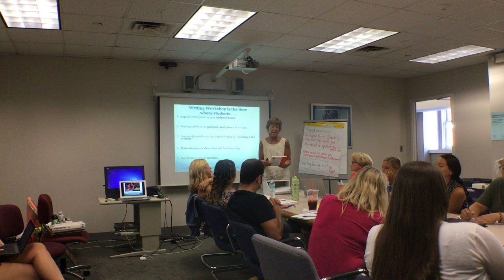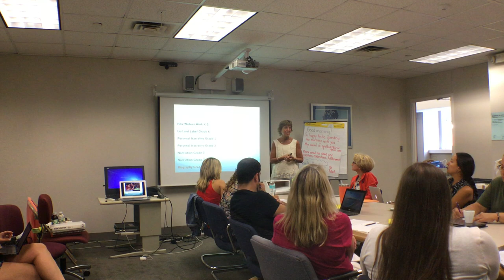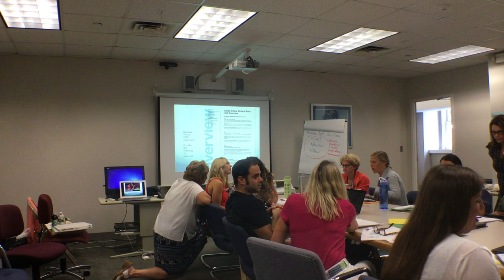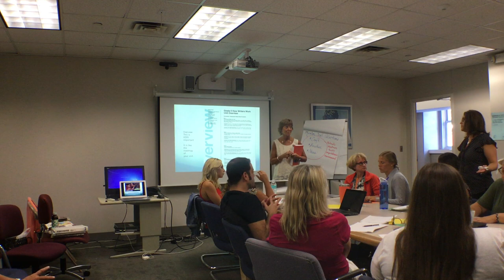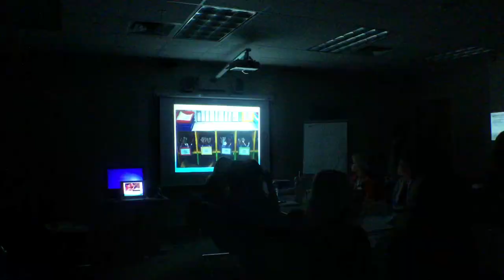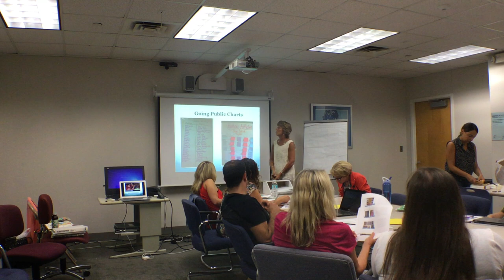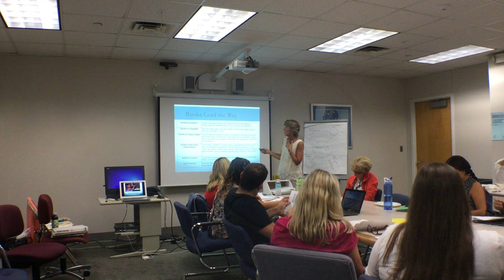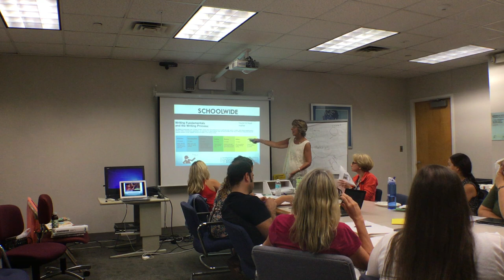Writing PD with Pat Pollack - Schoolwide